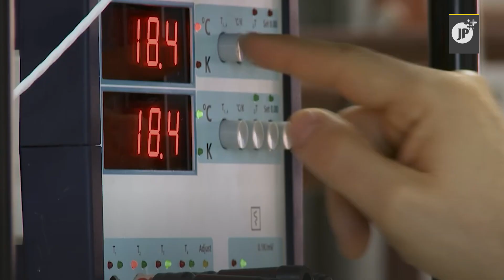Negociaciones entre Rusia y Ucrania, se estancan en Turquía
La cuarta ronda de negociaciones y la primera de alto nivel entre los cancilleres de Rusia y Ucrania, se desarrolló en Turquía, para continuar abordando el alto el fuego; sin embargo finalizó sin resultados positivos.

¿Qué claves reveló Rusia, tras este encuentro?